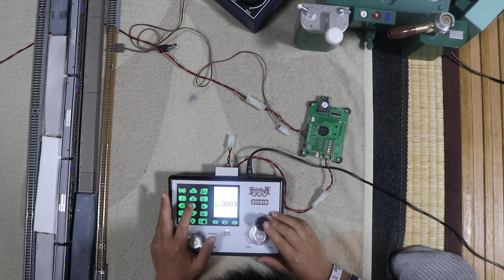TOMIX キハ261(92595,92596) NゲージをLokSound5で動かす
TOMIX キハ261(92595,92596)のNゲージ車両を、DCCサウンドデコーダ LokSound5で動かしました。オープンサウンドデータ

買ったそのままのアナログ車両で、リアルなDCCサウンドを気軽にお楽しみ頂けることがお分かりになるかと思います。